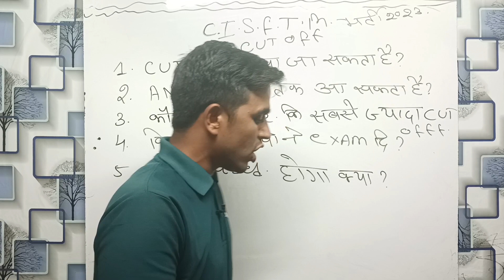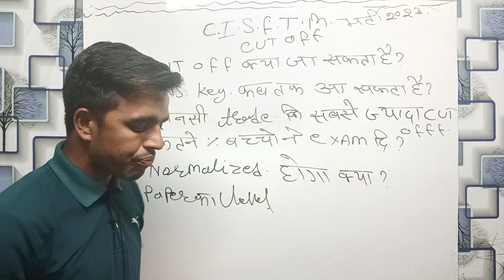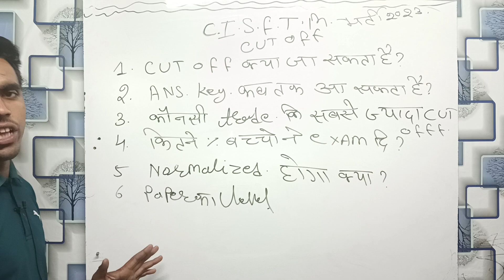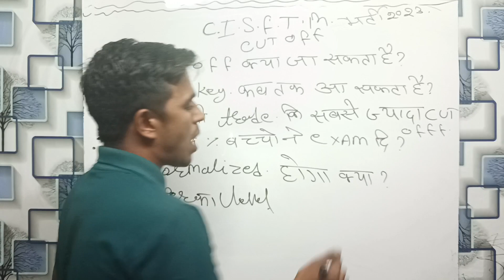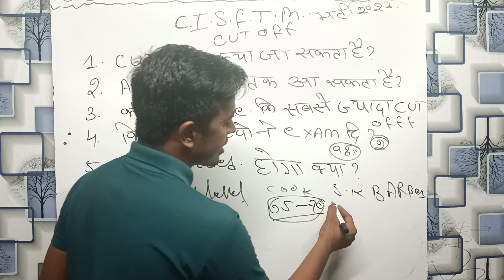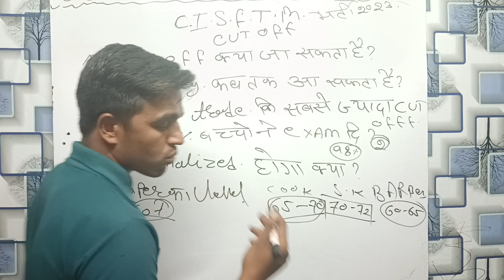CISF TRADESMAN CUT OFF AFFER EXAM 2023 l CISF TRADE WISE CUT-OFF 2023 l CISF Tradesman cut off 2023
CAPF Tradesman (ट्रेड्समैन) Job Profile | यह सब काम करना पढ़ता है || Crpf,Bsf,Cisf, Itbp,Ssb Or AR
crpf Tradesman safai karmachari Job Profile | Safai karmachari Duty | Salary | promotion

 Tradesman ! SSB CRPF BSF ITBP ! Zero to Hero BatchNumber System Basic to Advance Level ! Cisf Fireman BSF CRPF SSB ITBP ! Zero to Hero Batch
cisf tradesman math class. cisf tradesman math paper. cisf tradesman math question. cisf tradesman  math syllabus.
cisf tradesman math class 2023. cisf tradesman math. cisf tradesman math practice set
cisf tradesman by pk foji sir

Pk Nayak Cisf